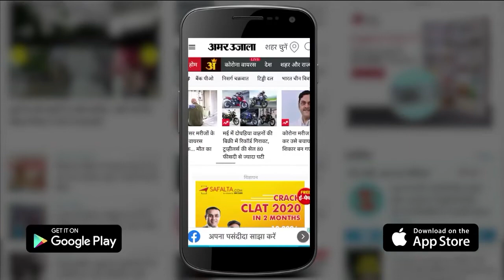Kanpur News: ज्ञानवापी मस्जिद श्रृंगार गौरी मामले में फैसले को लेकर मना जश्न | UP News